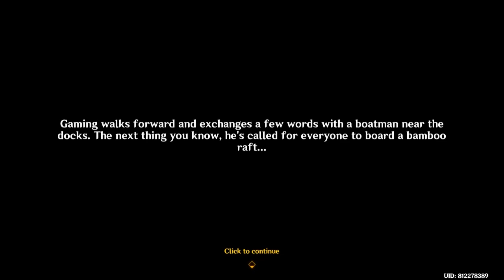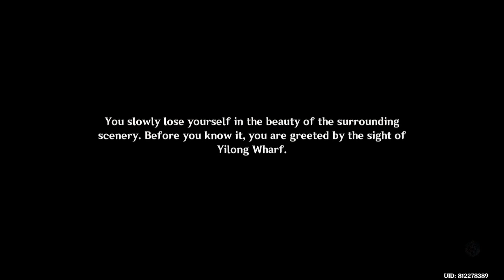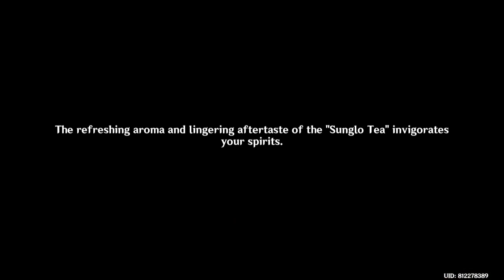The Orioles Bask in Spring, the Heavens Present Auspices - Event Quest - Genshin Impact 4.4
The Orioles Bask in Spring, the Heavens Present Auspices is an Event Quest and the only quest in Event Story Quest Vibrant Harriers Aloft in Spring Breeze: Part I - The Orioles Bask in Spring, the Heavens Present Auspices.

Take a walk around Liyue Harbor
Talk to the suspicious person
Go to the kite stall
Follow the instructions to find Gaming
Go to Chenyu Vale with Gaming
Defeat the Treasure Hoarders
Wave 1:
Treasure Hoarders: Pyro Potioneer Treasure Hoarders: Pyro Potioneer ×1
Treasure Hoarders: Hydro Potioneer Treasure Hoarders: Hydro Potioneer ×1
Treasure Hoarders: Scout Treasure Hoarders: Scout ×1
Treasure Hoarders: Handyman Treasure Hoarders: Handyman ×1
Wave 2:
Treasure Hoarders: Cryo Potioneer Treasure Hoarders: Cryo Potioneer ×1
Treasure Hoarders: Electro Potioneer Treasure Hoarders: Electro Potioneer ×1
Treasure Hoarders: Gravedigger Treasure Hoarders: Gravedigger ×1
Treasure Hoarders: Crusher Treasure Hoarders: Crusher ×1
Go to the docks
Go to the Secure Transport Agency
Follow Gaming and try to avoid his relatives's notice as much as possible
Walk around Yilong Wharf

Gameplay Notes
During step 6, a trial Gaming will join the party.
During step 9, the active party is limited to the Traveler